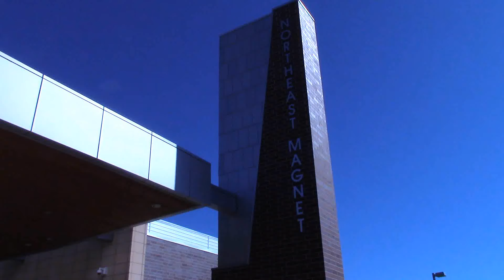NEM Commercial 1